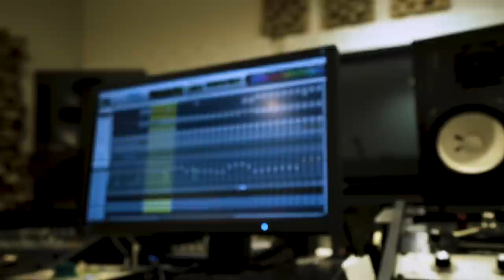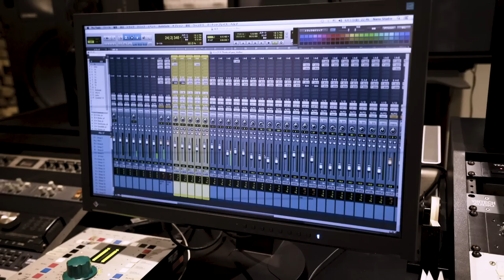KEN THE 390 - Think Of You feat. Full Of Harmony (Music Video)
KEN THE 390 - Think Of You feat. Full Of Harmony

Words : KEN THE 390
Arrangement : Seiya Haga
Vocals : Full Of Harmony
Background Vocals, Voices : Kaleb James
All Instruments : Seiya Haga
Produced by Kazuya Fukuda

KEN THE 390 New EP "THINK!" 2018/8/8
CD + DVD 2,500円(税別) DBMS-0043/44

CD

1. Think Of You feat. Full Of Harmony
2. Funk U Up
3. Be Natural
4. The Bee
5. All Eyes On You
6. Light Up (BABY-T Remix)
7. After Party (Sam is Ohm Remix)(feat. HISATOMI)
8. 月明かりの下でダンス (Remix) (feat. Ymagik)
9. 夜が来るまで (Remix) (feat. ACE COOL)
10. インファイト (MONBEE REMIX)(feat. ERONE,FORK,裂固,Mr.Q)

DVD

1. Think Of You (Music Video)
2. All Eyes On You (Music Video)
3. 夜が来るまで (Remix) (feat. ACE COOL)  (Music Video)
4. Light Up (BABY-T Remix)  (Music Video)
5. 調子悪い (feat.サイプレス上野,DOTAMA)  (Music Video)
6. GO NOW  (Music Video)
7. Think Of You (Behind the Scenes)

※副音声あり